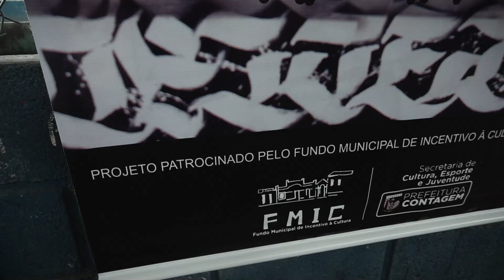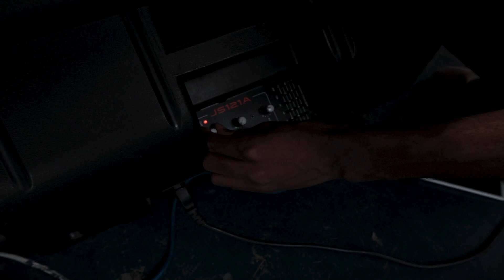Banda Cordilheira - Contagem/MG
Formação da Banda Cordilheira (Rock Instrumental):

Alan de Melo - Bateria
LeoZ - Baixo
Walber Augusto - Guitarra

A Cordilheira é uma banda autoral de música instrumental que mescla o rock'n roll com a tradicionalidade dos ritmos brasileiros, em seus diversos gêneros.

Em 2019, a banda circulou por escolas e espaços públicos de Contagem, Minas Gerais. O vídeo é resultado do registro e montagem feito por Filipe Chaves e direção artística e produção por Lúcio Honorato.

Este projeto é contemplado pelo FMIC, da Fundac / Prefeitura de Contagem/MG.